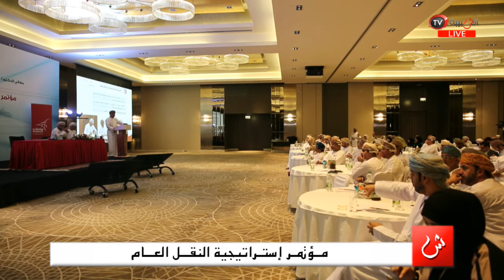علوم الشبيبة - تسجيل كامل لمـؤتمـر إستـراتيجية النقــل العــام المنعقد بتاريخ 10 مايو ٢٠١٧